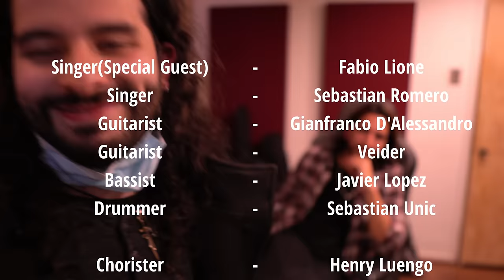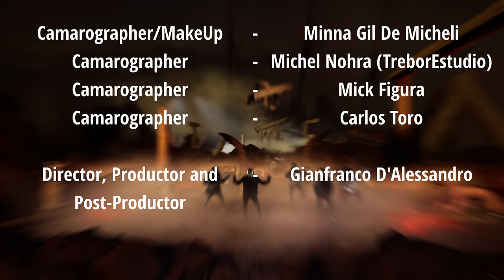Drakmord - Iter ft. Fabio Lione (OFFICIAL VIDEOCLIP)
Drakmord · Iter ft. Fabio Lione
Album: Iter

Production and Composition by Drakmord
Video by Gianfranco D'Alessandro (Odyssey Studios)